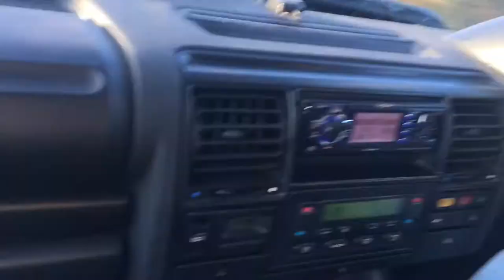YEAH YOU GUESSED IT I CRASHED CAMMY THE MX5 !!!! :(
yo guys thank you for watching another video please make sure you like share and subscribe I am new to YouTube so I would appreciate if your watching that you subscribe to my channel. I have ulcerative colitis this channel is to mainly raise awareness for my condition and what I do to cope with it.

music to artist rights

to see me more go to my insta lukesworld96 or facebook page lukesworld 96
sutovisons store.autozisons.co.uk